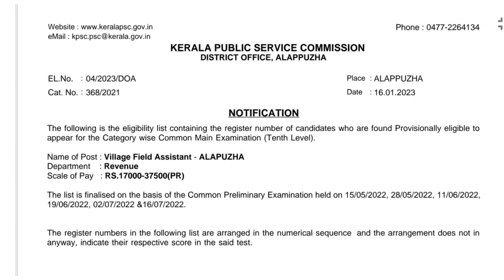10th Level Prelims result| Kerala PSC RESULT|Alappuzha| VIllage Field Assistant|Latest Result